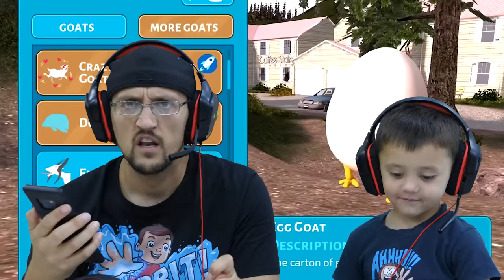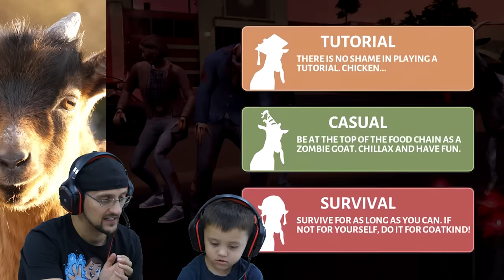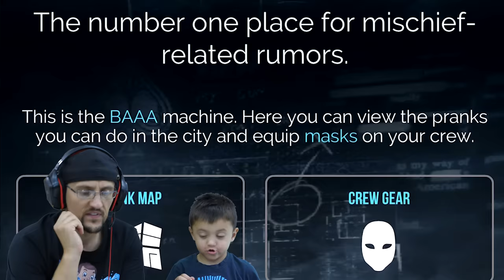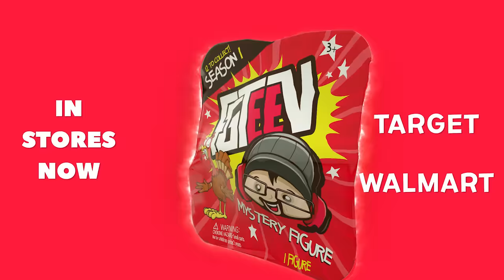MY GOAT IS AFTER ME!! FGTeeV Goat Simulator Pay Day w/ Gary the Shark #3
Thumbs up for the REAL Goat part!! Haha